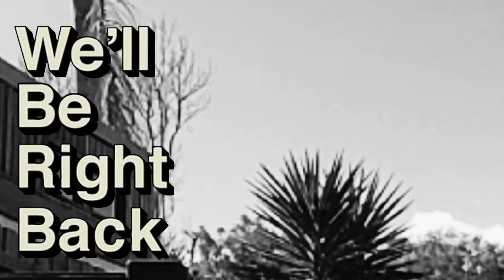Trampoline Shenanigans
Dom - Light Grey
Daniel - Light Pink
Carter - Red